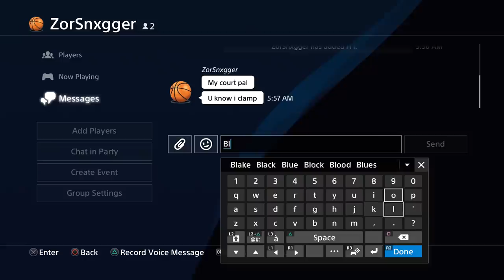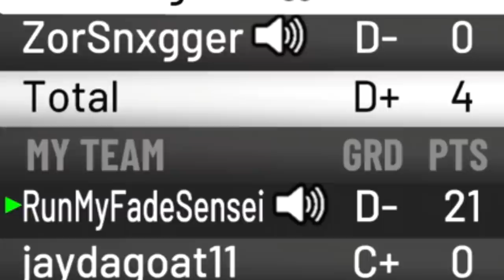2 LOCKDOWN TRASH TALKERS THINK THEY CAN GUARD MY ISO ON NBA 2K20(GONE WRONG) HOW TO DRIBBLE VS LOCKS